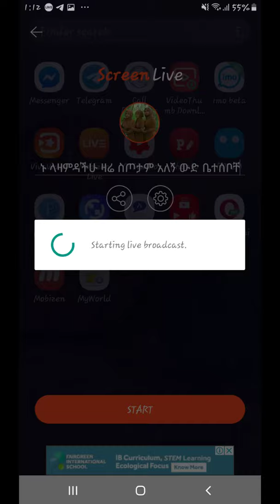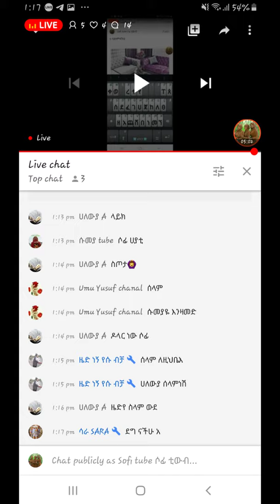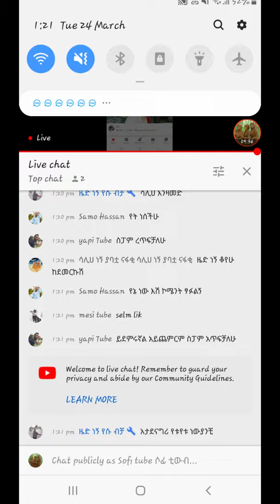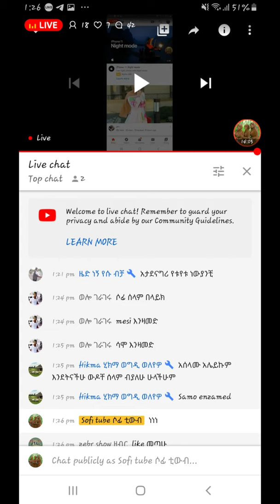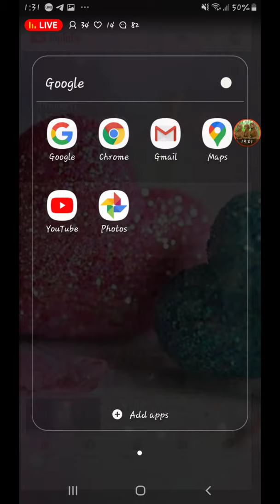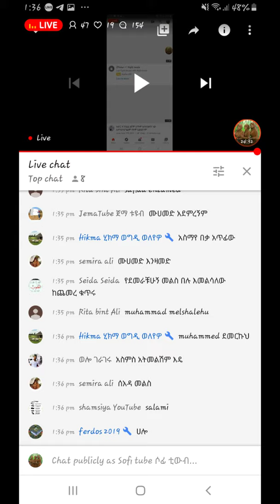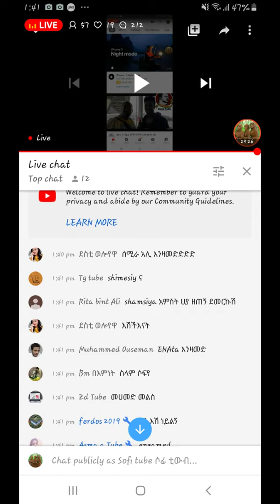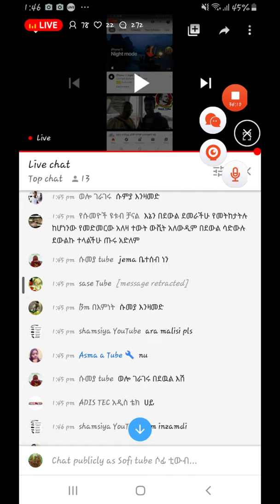ክፍል አስራ ሁለት